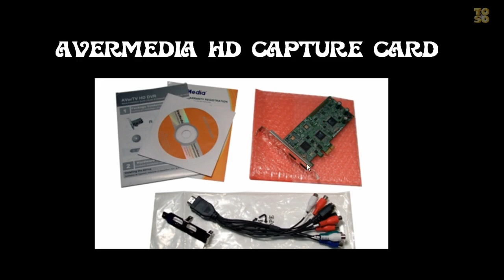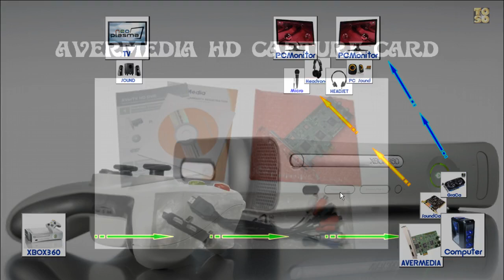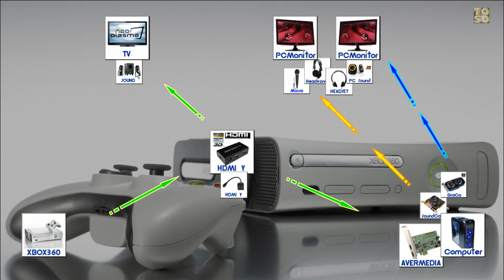Wie nehme ich Games von der XBOX 360 auf dem Computer auf (PS 3 - Wii) AVERMEDIA HD CAPUTRE CARD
Eine kleine Einführung für neue Let's Player